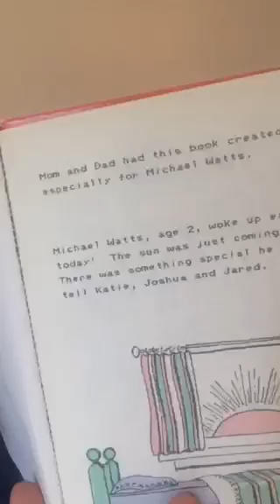Preparing To Be A Dad, How Is Kate Feeling & Current Status of WattsTV: Periscope(8/6/15)